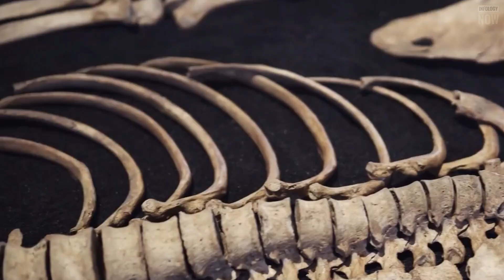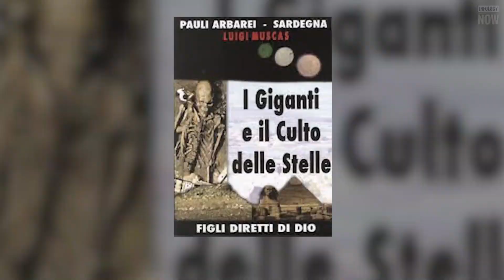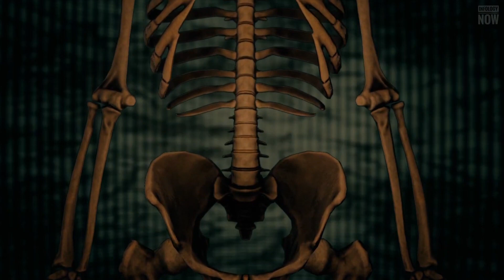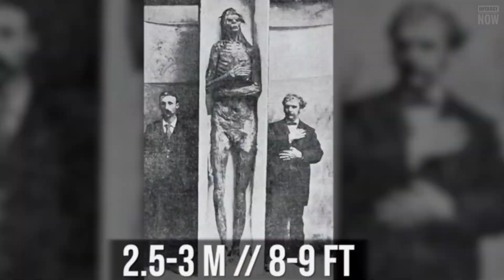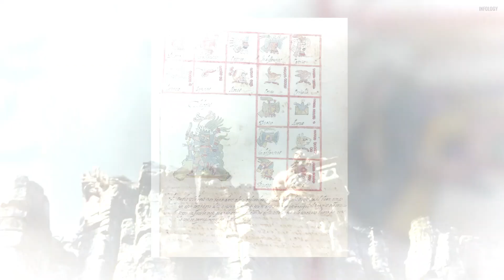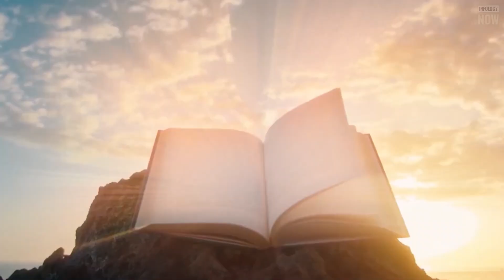Scientists Find Mysterious Structures That Could Be Evidence of Ancient Giants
Scientists have discovered a number of mysterious structures around the world that could be evidence of an ancient giant civilization. These structures include giant pyramids, megaliths, and walls that are far too large to have been built by humans of average size.